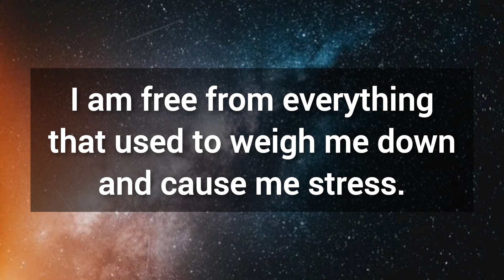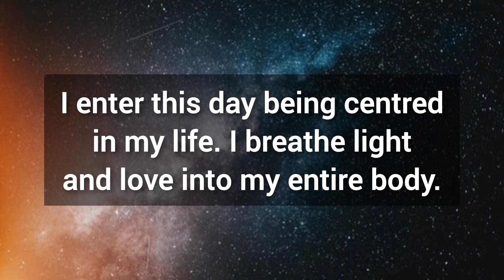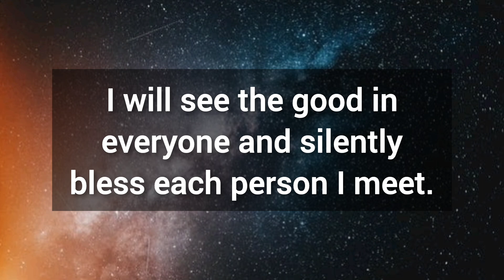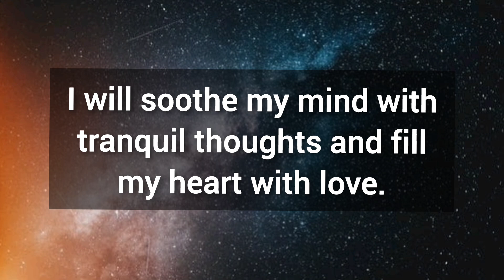🎉 God wants you to watch this message before 5 January 💯 God's message for you today